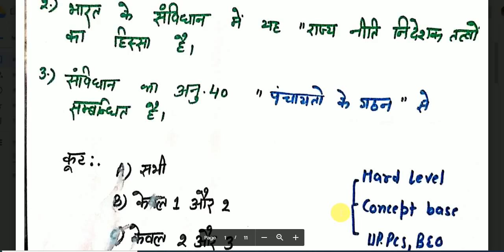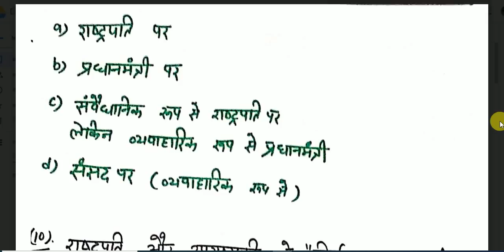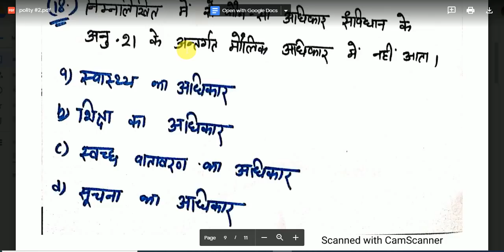POLITY || राजव्यवस्था || BEO ||UPPCS || RO /ARO || UPSC || ALL EXAMS